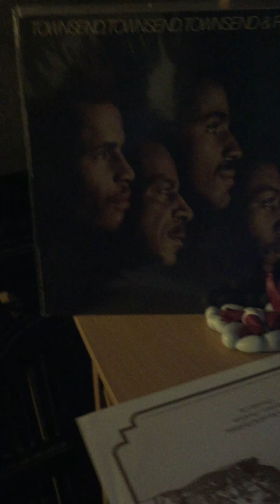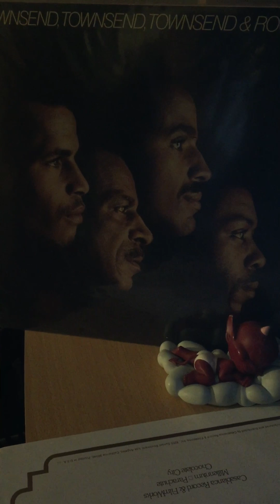Townsend,Townsend,townsend&rogers-it s a pleasure to have loved you